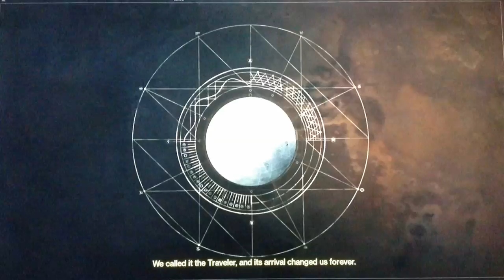Destiny-The Giant Circle-Gameplay-Walkthrough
I need some new series, but I need you guys to help me find the right ones. I don't want videos nobody wants to watch.